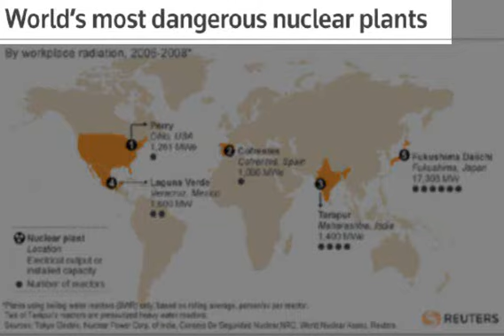Most Dangerous Nuclear Plant in World Map